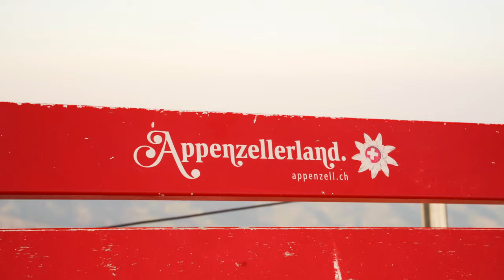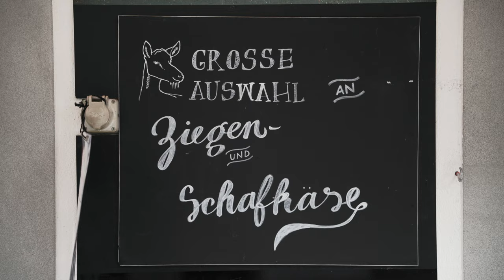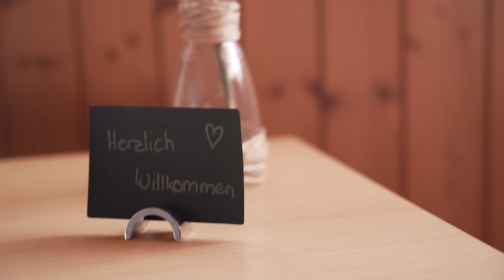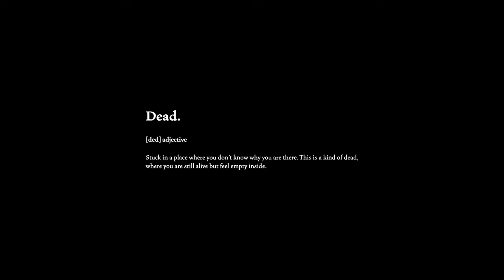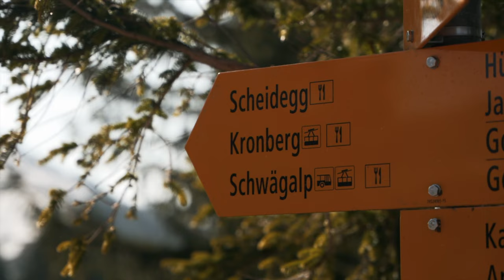A Weekend in the Swiss Alps | Appenzell | Sony A7 III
A Surprise Birthday Present for Ana: A weekend in the Swiss alps! We explored the town of Appenzell as well as the Mountains around it, showcasing some of the amazing activities you can do in the area.